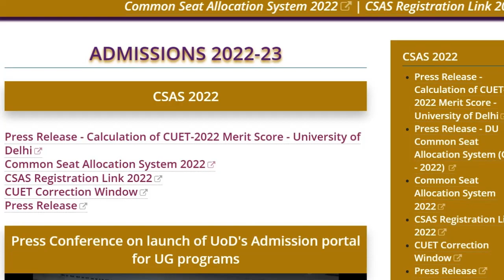DU ADMISSION 2022, FILL FORM WITHOUT MISTAKES